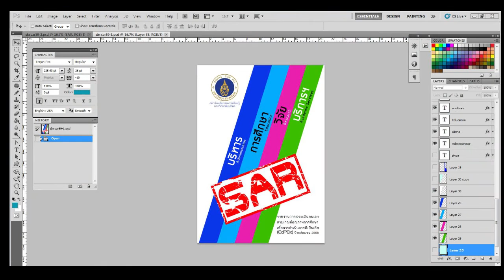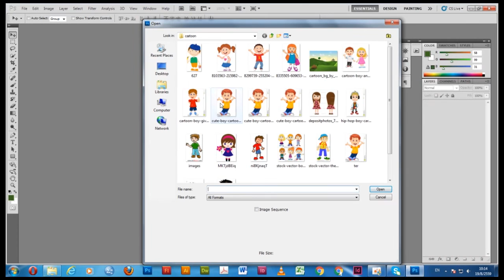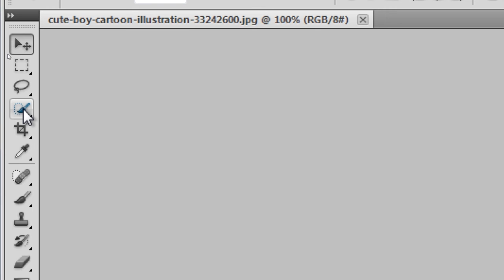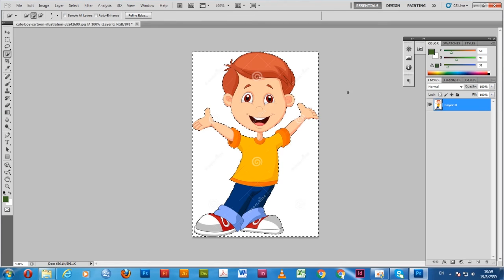Innovative Learning MU :Photoshop เบื้องต้น การแยกวัตถุออกจากฉากหลัง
Photoshop เบื้องต้น การแยกวัตถุออกจากฉากหลังและการบันทึกภาพให้พื้นหลังโปร่งใส